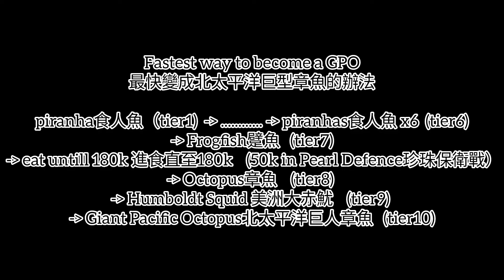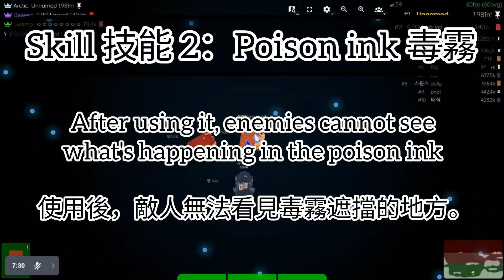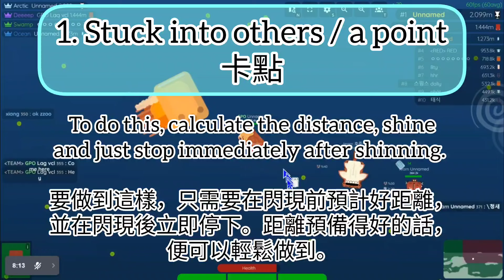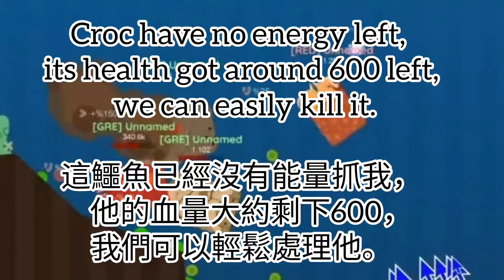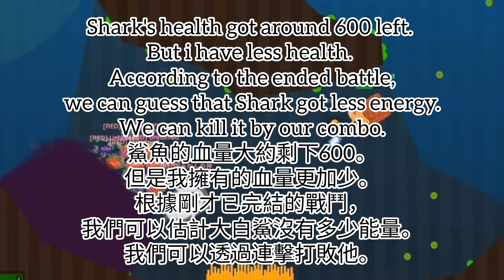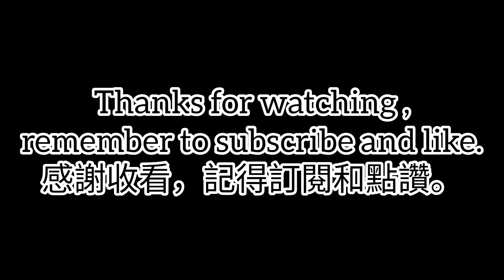Giant Pacific Octopus Tutorial (re-upload)